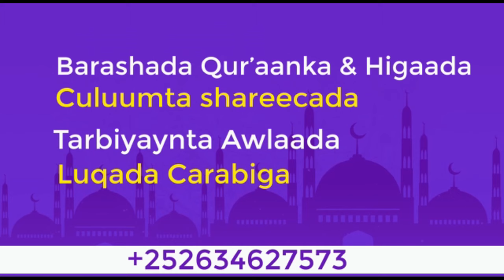Ictikaafka Bisha Ramadan Goorma Ayuu Bilaama┇► Sh Dirir 2024